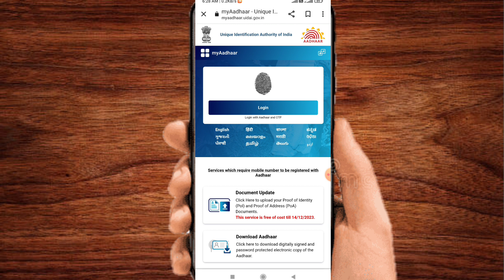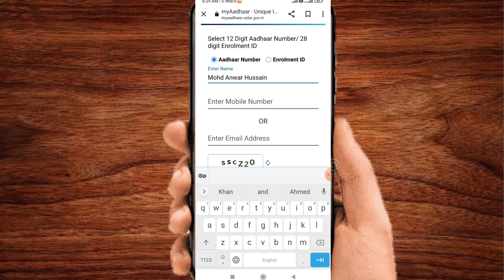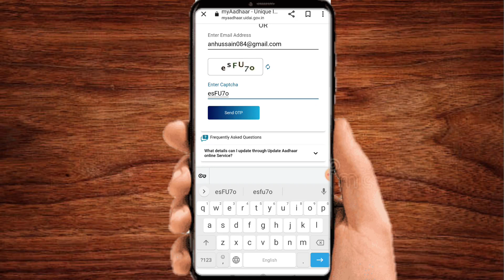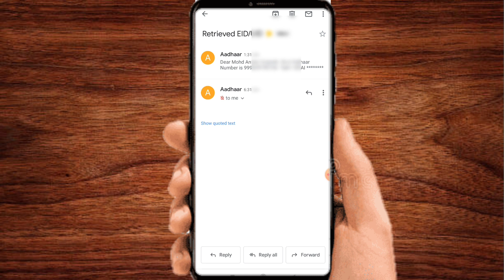How To Find Adhar Number |आधार कार्ड का नंबर कैसे निकाले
किसी भी आधार में कौन सा मोबाइल नंबर जुड़ा है कैसे पता करे| How to Find Aadhar Link Mobile No
Aadhar Card Bank se Seeded है की नहीं ऐसे पता करें किसी का भी| चुटकी में 👍

aadhar card bank se link hai ya nahi